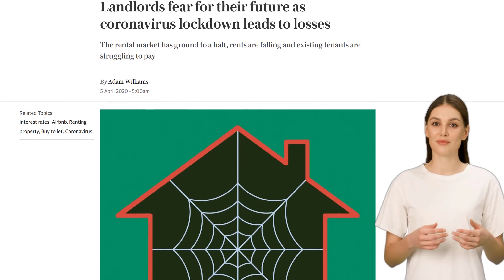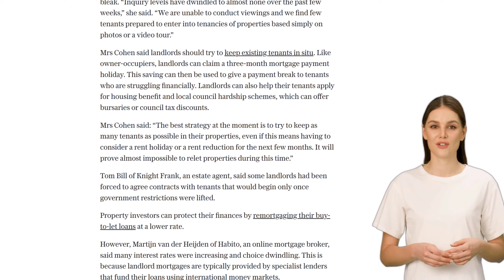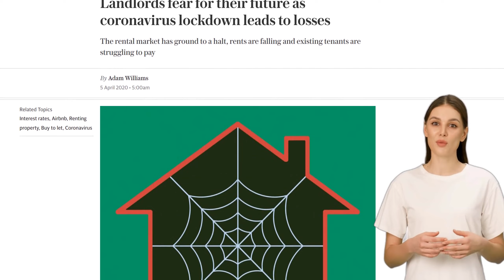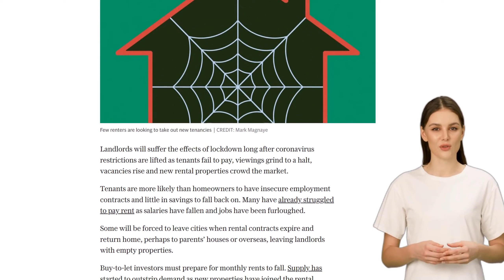Landlords fear for their future as coronavirus lockdown leads to losses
Landlords are facing significant challenges due to the coronavirus lockdown, with tenants unable to pay rent, viewings halted, vacancies increasing, and new rental properties flooding the market. Tenants, who are more likely to have insecure employment and limited savings, are struggling to meet rental payments as salaries decrease and jobs are furloughed. Many tenants may be forced to leave cities and return home, leaving landlords with empty properties. Buy-to-let investors should expect monthly rents to decline as supply surpasses demand, particularly in London where many short-term rental properties are now being advertised for long-term tenancies at lower prices. The number of Airbnb listings in London has dropped by 45% in the past month. Property website Zoopla has already observed rent reductions of over 10% in certain areas of London. The market has also been disrupted as people are unable to search for new rental properties, making it difficult to fill vacant properties. Estate agents predict that the situation will worsen as more people face furlough or job loss. Landlords are advised to try to retain existing tenants by offering rent holidays or reductions, and to explore options such as mortgage payment holidays and assistance programs for tenants. Property investors can protect their finances by remortgaging at lower rates, although interest